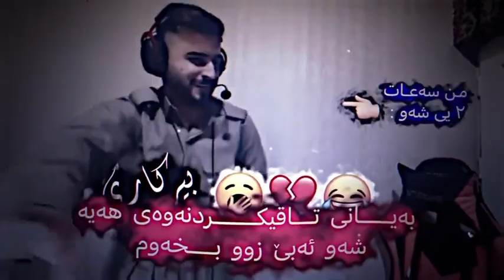بەیانی تاقیکردنەوەم ھەیە شەو ئەبی زوو بخەوم😂💔